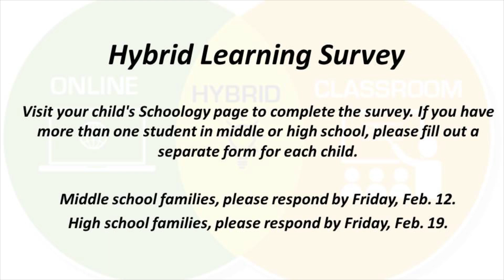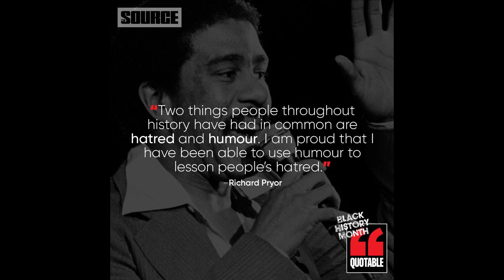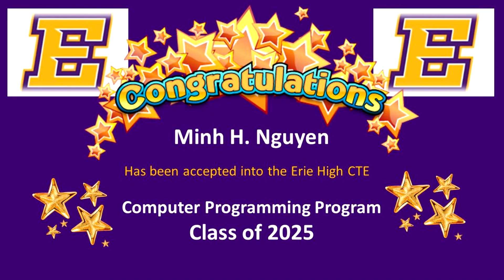Morning Announcements 2 17 21